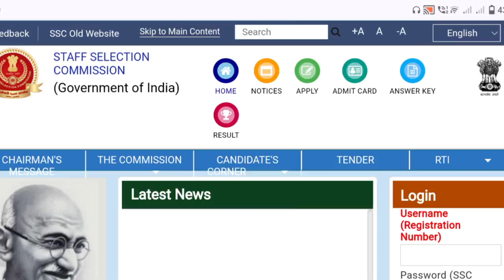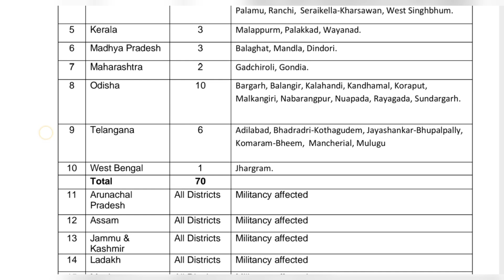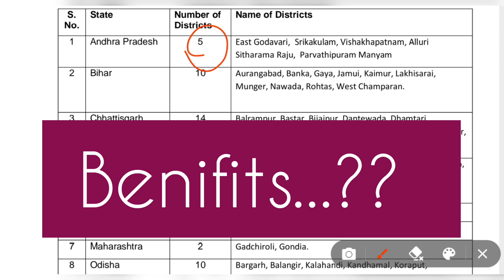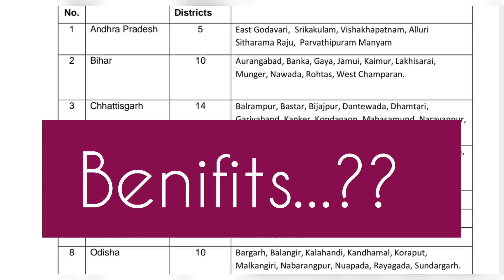SSC GD Constable 2024 | ఆంధ్ర & తెలంగాణ Naxal జిల్లాలు ఏంటి | Naxal జిల్లాల వల్ల Benefits ఏంటి ..?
🛑 November Month Jobs 🛑